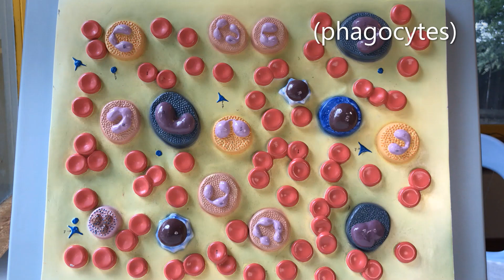Blood Cells Model Video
Description of blood components using a model.